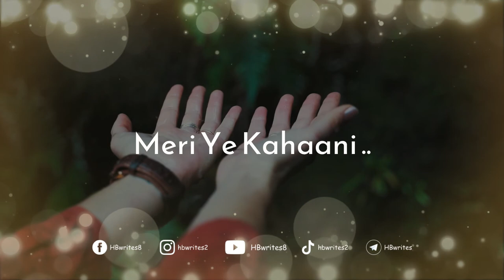Ye Mausam Ki Baarish Ye Baarish Ka Pani Status | Happy Rainy Day, Baarish Song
Lutf-e-Muhabbat Aur Bhi Barha Deti Hain,
Bohat Anmol Hoti Hain Sawan Ki Yeh Baarishain .. ☔️💦

☂️🌦 Happy Rainy Day 🌦☂️